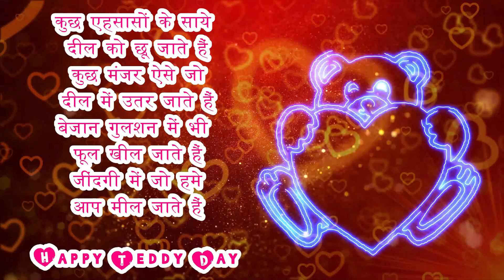Teddy🧸day status/10 Feb teddy day status 2022/Happy Teddy day whatsapp status Video/Teddy day Songs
🌹Happy Teddy Day 🌹 to all of you.

happy teddy day 2021 status
Teddy Day best video
Teddy Day ringtone
Teddy day love status
best romantic heart touching song
Teddy Day status 2021
teddy day ka status
teddy lover status

teddy love status
teddy love status in hindi
status for teddy lovers
teddy lover status sharechat
teddy day love status video download
teddy movie status
happy valentine de 2001
sad status
romantic status
teddy day pic status
status para teddy
teddy status quotes
teddy quotes whatsapp status
status quotes for teddy day
status teddy quente
teddy day romantic status
teddy related status
teddy status share chat
teddy status shayari hindi
teddy special status
teddy day special status
teddy day song status
teddy song status video download
teddy status tamil sharechat
teddy day status
trending WhatsApp status status video
Teddy Day romantic status video